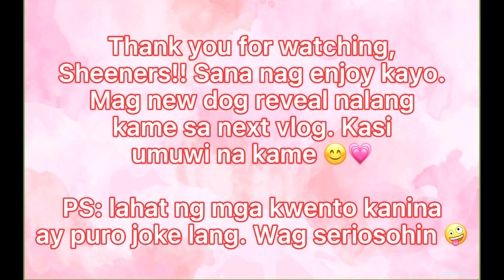MAGULONG VLOG (PART 2) HOUSE TOUR | Marie Sheen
Sobrang laftrip neto. 😁 Enjoy watching, Sheeners! SolidSheeners 💖